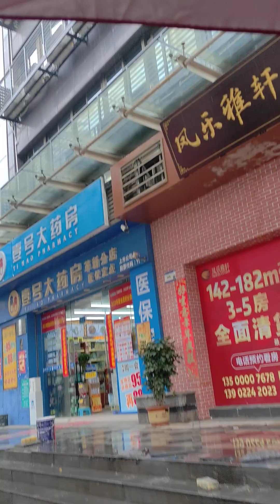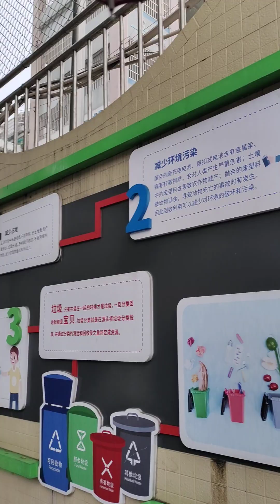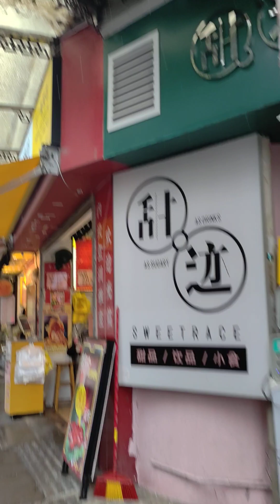2010年北京301医院拔牙，同侧上下2颗智齿500多元，现在同样情况，广州二甲公立医院拔牙2颗智齿900元，这么一想也不贵。